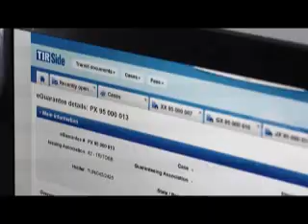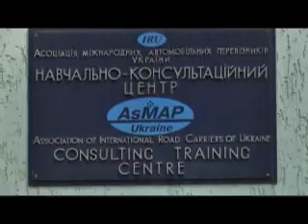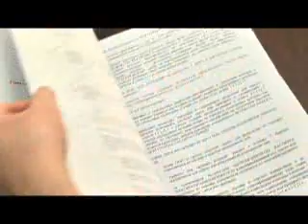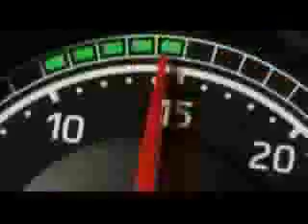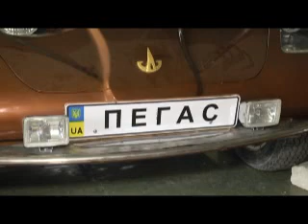УкрАвтоКонтинент № 487, от 29 апреля 2017г.